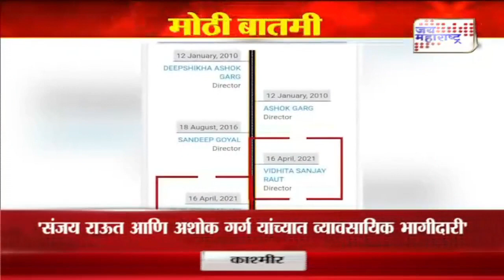Kirit Somaiya | 'खुलेआम वाईनविक्रीच्या निर्णयाआधी संजय राऊतांची व्यावसायिक भागीदारी' | Marathi News